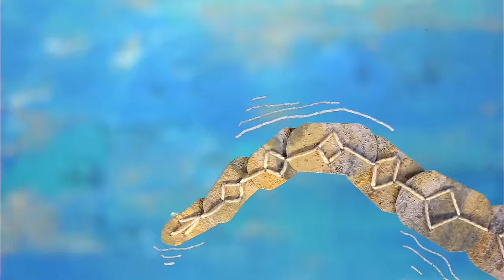Australia - Ajayu dúo (Videoclip Oficial, animación stop motion 'cut out': Kati Egely)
Vídeo oficial de "Australia". Un Videoclip Stop Motion (cut out) animado por  @egelykati   de la canción original de  @ajayuduo

Esta canción representa la segunda parada del viaje de Arbolito en el cuento musical "Arbolito y la Abubilla". Puedes sacarle mucho partido con las propuestas de actividades por etapas del libro de actividades donde encontrarás la propuesta de actividad específica por etapas (0-3 años no caminantes y caminantes, 3-4 años, 5-6 años), junto con otras propuestas creativas y didácticas para profes y educadores que acompañan la primera infancia.

Este es el equipazo que hay detrás de este precioso trabajo 💙

Música y letra @ajayuduo
Animación @katiegely
Percusiones: Fer y @lainalayna_
Voces: @rorocious
Didgeridoo: Raúl Orte
Ney: @nabil_nair
Producción musical: @dan.arias.00
Remezcla y guitarra: @yo.elmolina

Financiado por la Unión Europea,
Fondos Next Generation.